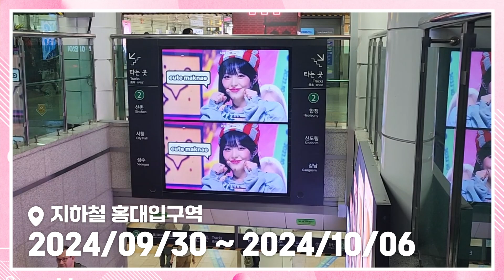8월 3차 주제랭킹 1위 라잇썸 유정 (LIGHTSUM YUJEONG) 홍대입구역 광고 송출 영상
1위 스타에게 주어지는 영광의 자리!
덕킹 8월 3차 주제 랭킹 - '워터밤에서 만나고싶은 아이돌(여)' - 라잇썸 유정 (LIGHTSUM YUJEONG) 님의 광고 영상이
2024/09/30 부터 일주일동안 지하철 홍대입구역에서 송출됩니다.

8월 3차 주제랭킹 1위 라잇썸 유정 (LIGHTSUM YUJEONG) 님, 덕킹이 다시 한번 축하드립니다.

Congratulations!
THEKKING August 3th TOPIC Ranking - 'Idols you want to meet at WaterBomb(girl)’ LIGHTSUM YUJEONG's congratulatory advertisement video will be transmitted from 'Hongdae Station'
for one week from September 30, 2024!